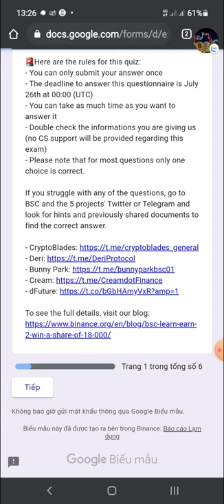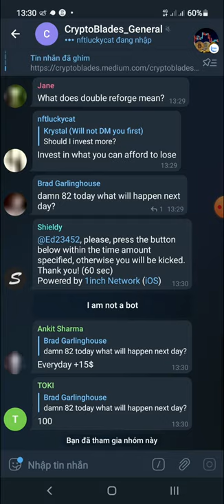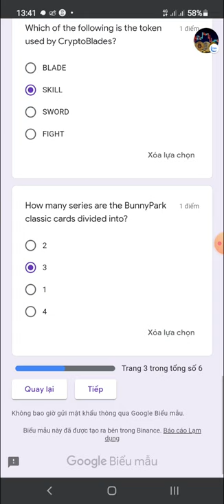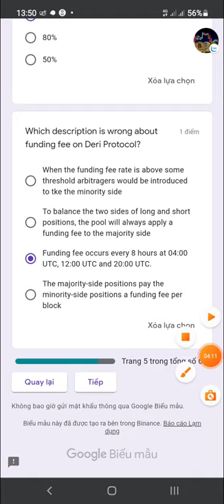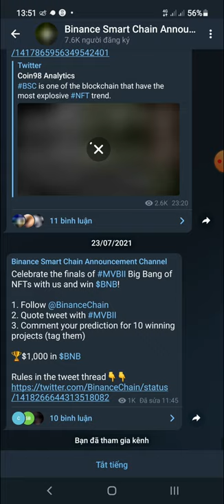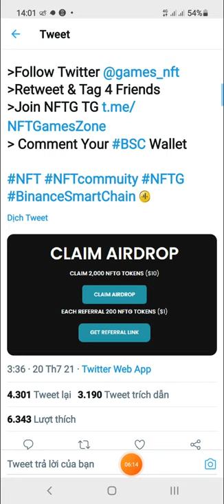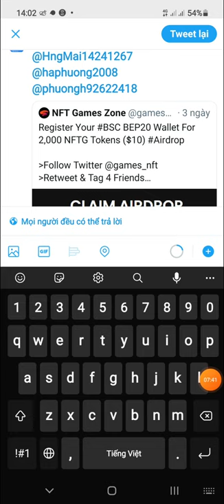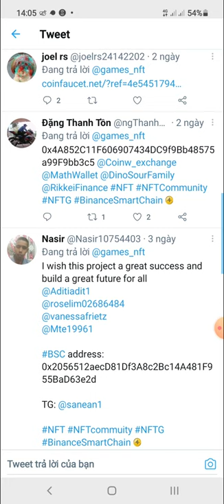Hướng Dẫn BSC Learn And Earn Round 2 Quiz & Đăng Ký Ví BSC BEP 20 Nhận 2000 NFTG (10$)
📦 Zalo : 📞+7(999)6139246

Code : GBOEQ

COMMEN     ✍

FOLLOWING  💟